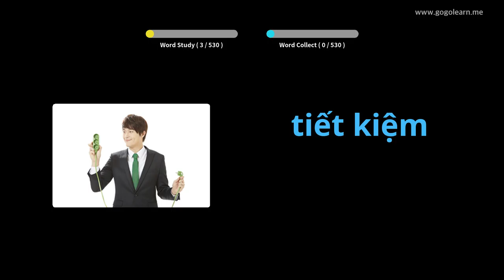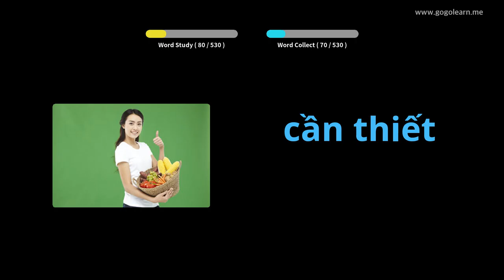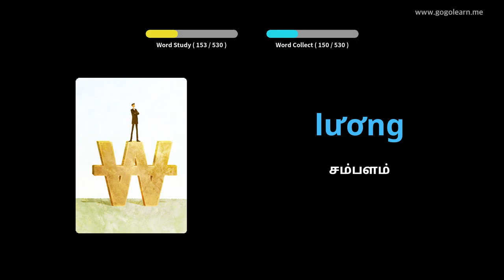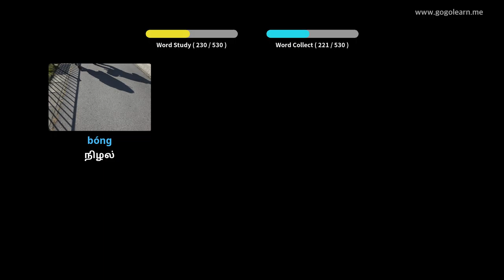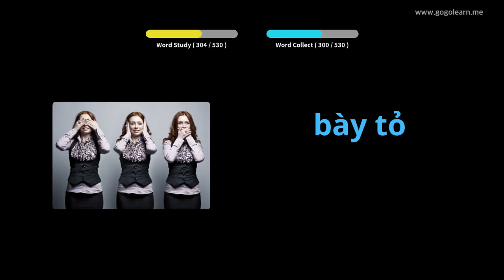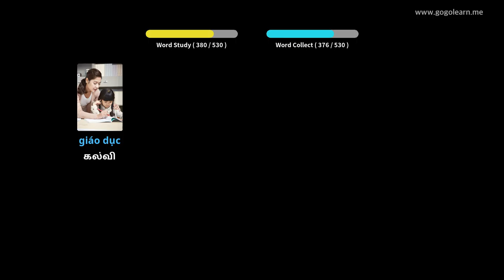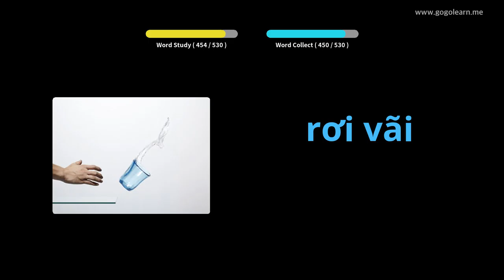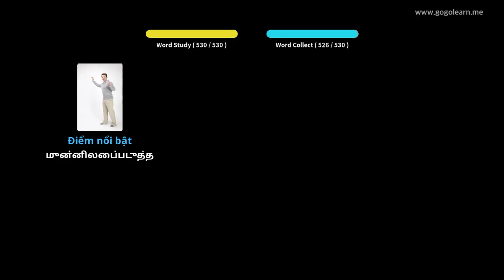வியட்நாமிய சொல்லகராதி அடிப்படை மேல்நிலைப் பள்ளி | Golearn